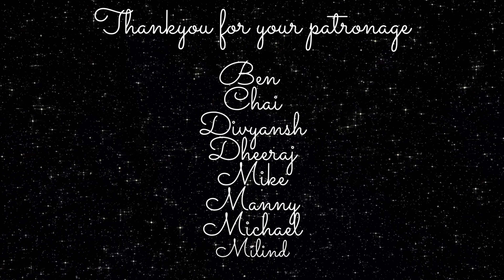4K Walk in B Block Connaught Place - Central Delhi Tour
Walking tours explores our streets,

This tour -4K Walk in B Block Connaught Place - Central Delhi Tour

More walking -